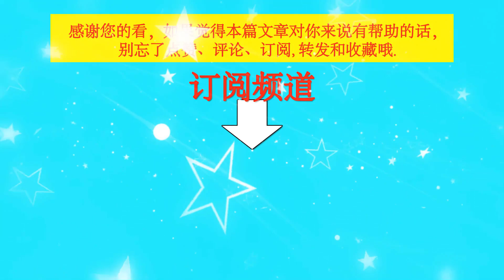与各路大咖合作，国庆三部电影同时上映，如今的王一博已今非昔比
与各路大咖合作，国庆三部电影同时上映，如今的王一博已今非昔比 | TGN Star News